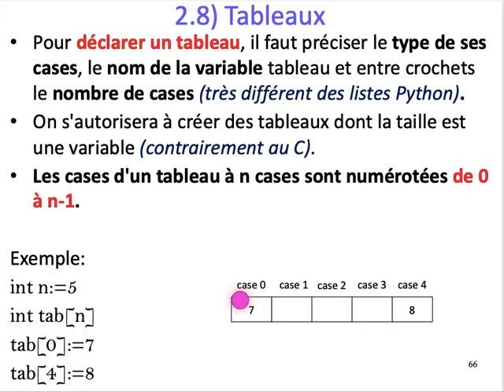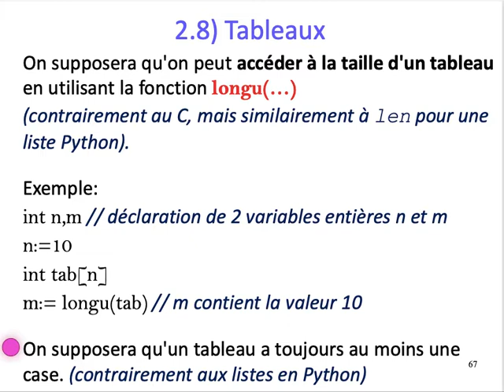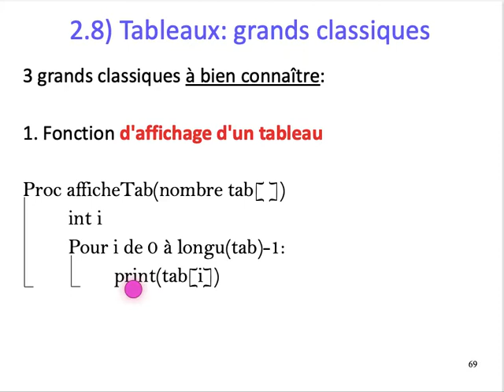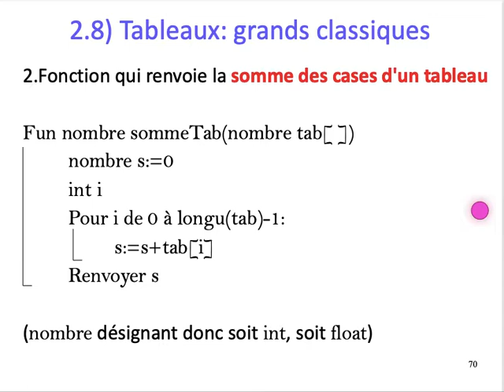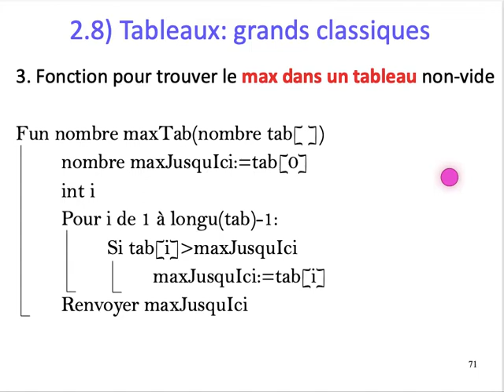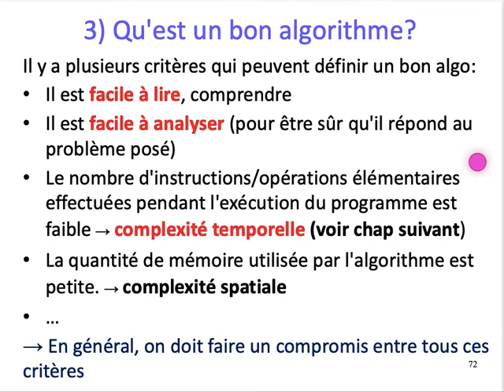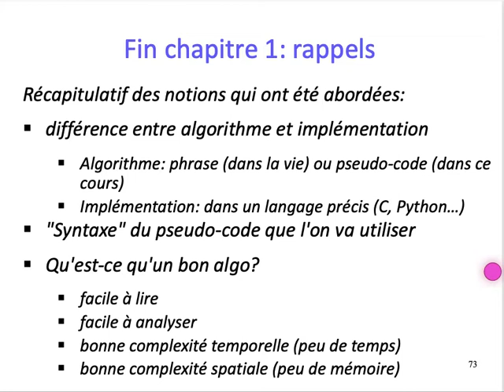[ALGO1] Chap. 1 Pseudo-code - Part. 5 : Tableaux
Chapitre 1: Pseudo-code, intérêt et notations
Partie 5
Syntaxe du pseudo-code utilisé
    Tableaux
Qu'est-ce qu'un "bon" algorithme ?
    Critères usuels